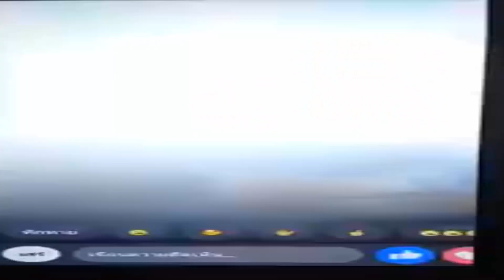Gran Madre Megáfono en 1 Minuto (Criaturas de Trevor Henderon)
La gran madre megafono o reina siren head en 1 minuto o menos xd
debo aclarar que esta criatura no es canónica por trevor henderson :(